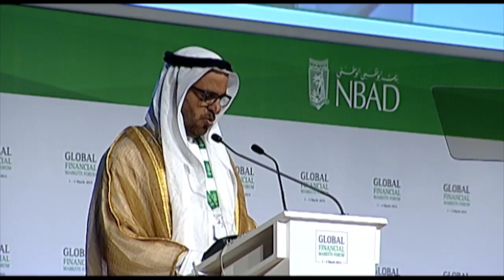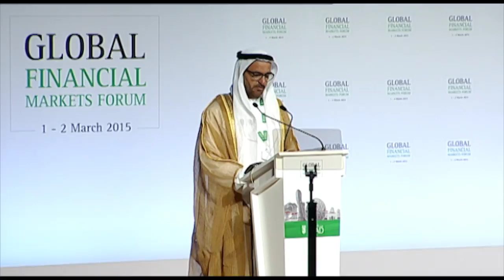H.E. Nasser Ahmed Alsowaidi at GFMF2015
H.E. Nasser Ahmed Alsowaidi, Chairman of NBAD, and also Chairman of the Energy Authority, Abu Dhabi Securities Exchange (ADX) and Etihad Rail, speaks at the Global Financial Markets Forum 2015.